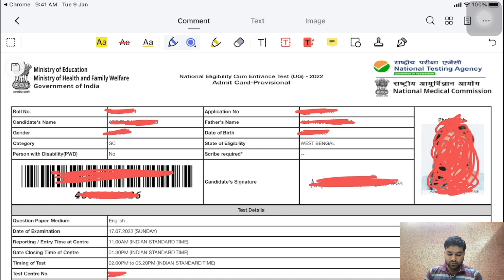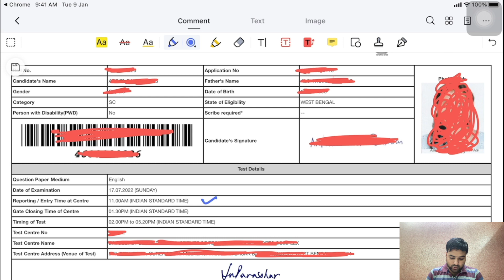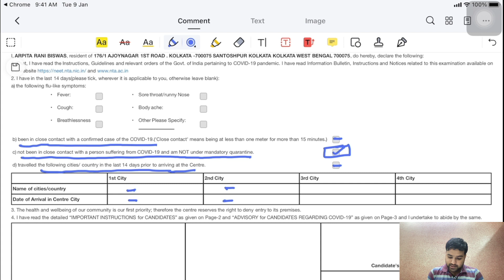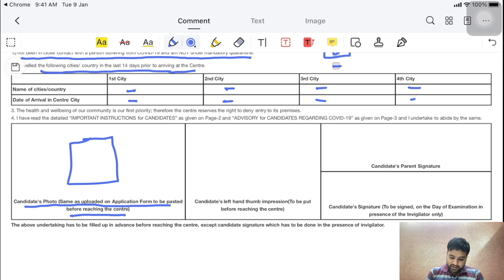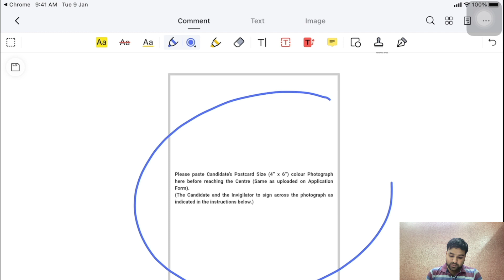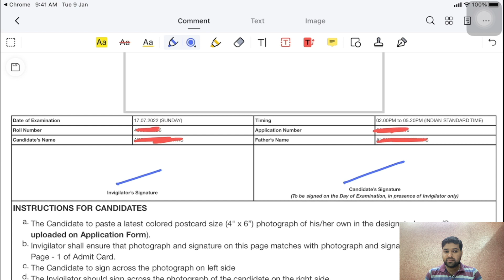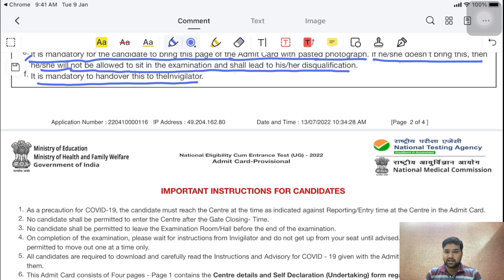How To Fill NEET 2022 Admit Card Details- Live Demo | Postcard Size Photo Issue | Imp. Document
NEET postcard Size photo Issue
Important Documents For NEET 2022 Exam.